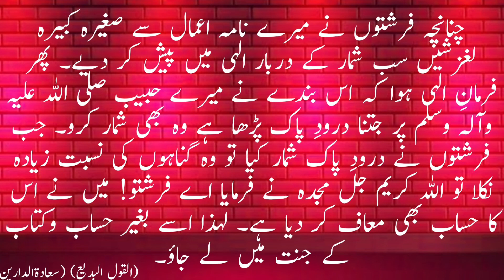Darood sharif ki barkat se bagair hisaab k jannat|fazilat of durood shareef|Drood Recite